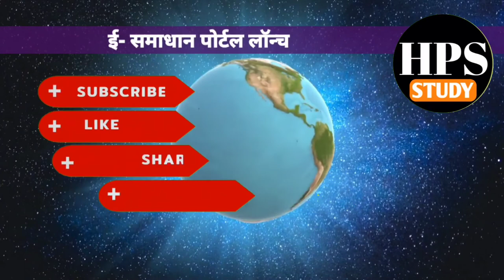ई समाधान पोर्टल लॉन्च इसके उद्देश्य क्या है? E-Samadhan Portal Launch (University Grant Commission)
ई समाधान पोर्टल लॉन्च इसके उद्देश्य क्या है? E-Samadhan Portal Launch
UGC ki sthapna kab Hui
vishwavidyalay anudan aayog ki sthapna kab Hui
vishwavidyalay anudan aayog ke adhyaksh vartman mein kaun hai University Grant commission ki sthapna kab Hui
 Shiksha Diksha academy
Nidhi academy
 GS world IAS
 study IQ IAS current affair
 current affair Uttar Pradesh
Uttar Pradesh current affair 2022
 PET exam 2022
E- Samadhan portal

स्वागत है आप सभी का एक नई वीडियो सीरीज में--
अगर आपको हमारी वीडियो सीरीज अच्छी लग रही हैं तो कृपया हमें अपना फीडबैक जरूर दें।

Shiksha Diksha academy
Nidhi academy
current affair to 2022
current affair up 2022
UP exam current affair
Daily current affair
to the point program
all exam current affair
dhyeye ias
Patanjali IAS current affair
in the news program
current issue daily
topic
National and international issues
SBP NEWS
job Mantra
DESI NEWS Hindi
worker voice.in
one India Hindi
HP Solanki study
HP Solanki current affair